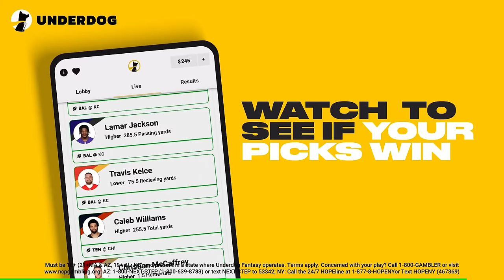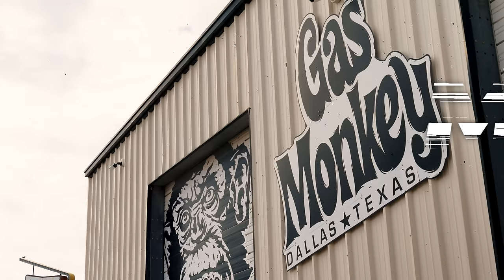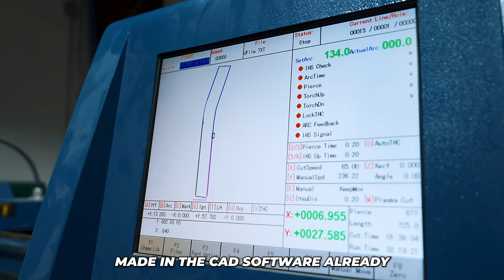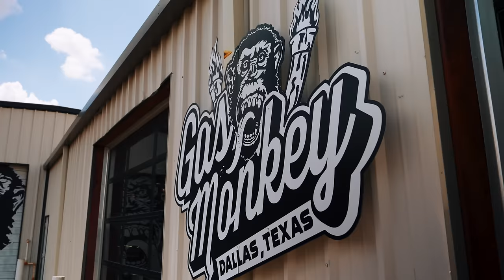Gas Monkey's SEMA 2024 Build - PT 1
Unveiling Gas Monkey's SEMA 2024 Build

SEMA 2024 is right around the corner and it's time to buckle down a build something that will turn everyone's head in Las Vegas